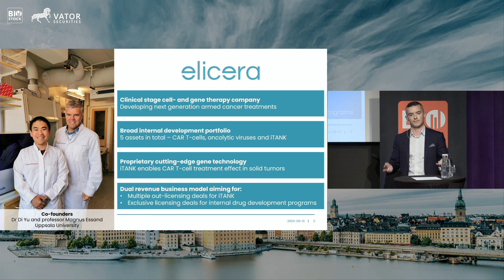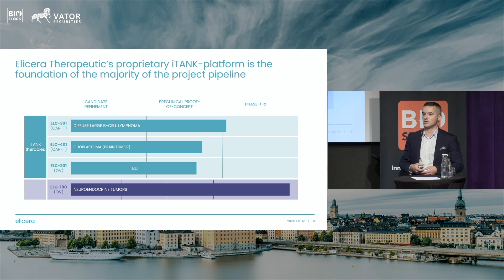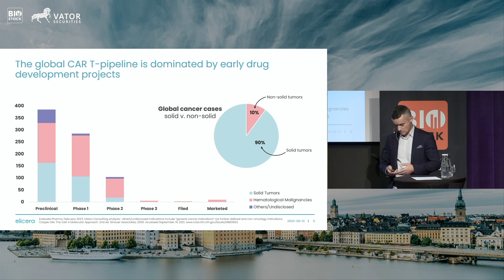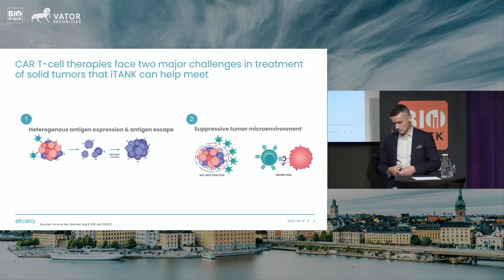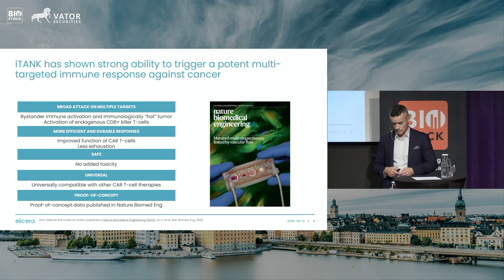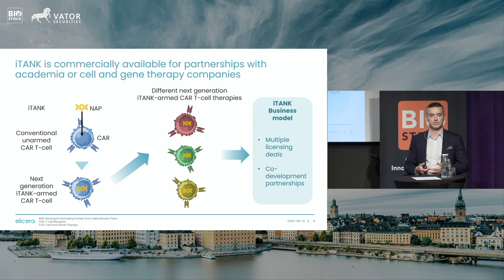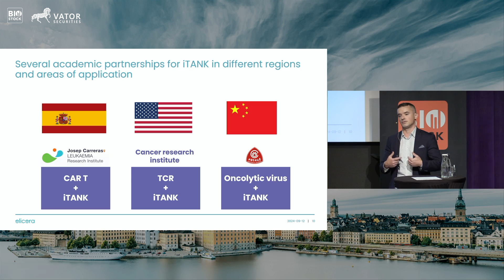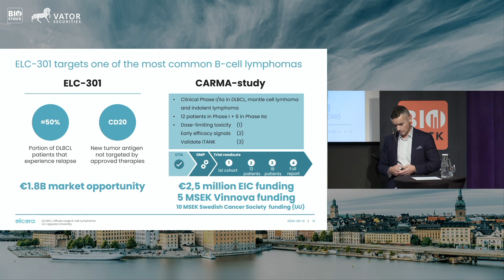Elicera Therapeutics | Investing in Life Science 2024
Jamal El-Mosleh, CEO of Elicera Therapeutics, presents at Investing in Life Science - From Seed To Success.